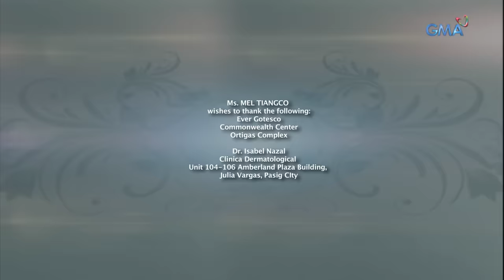Magpakailanman: The happy and sad adventures of Tekla | Full Episode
Before he was discovered on Philippine television as one of the co-hosts of 'Wowowin,' Super Tekla is personally known as Romeo Librada. What kind of challenges did he face during his young days that made him who he is now?

Watch episodes of 'Magpakailanman' every Saturday evening on GMA Network, hosted by Ms. Mel Tiangco. This episode, "The Happy and Sad Adventures of Tekla: The Romeo Librada Story" stars Jerald Napoles, Chynna Ortaleza, Lou Veloso, Jong Cuenco, Geraldine Villamil, Orlando Sol, Aaron Yanga, Chinggay Riego, John Fontanilla, Mimi Juareza, Donita Nose, Khulafu, and Giggle.